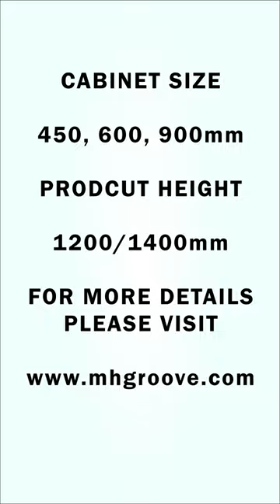MHGROOVE Rolling Shutter is the perfect choice for modular kitchen